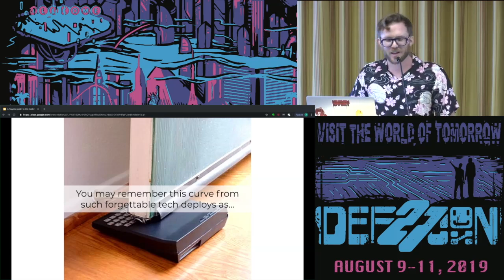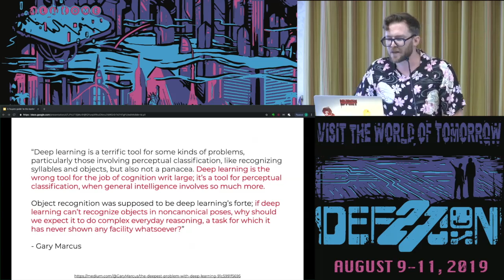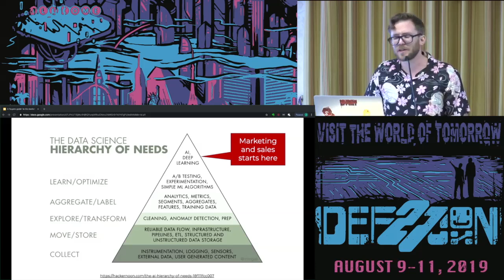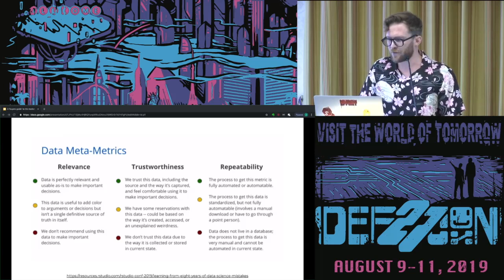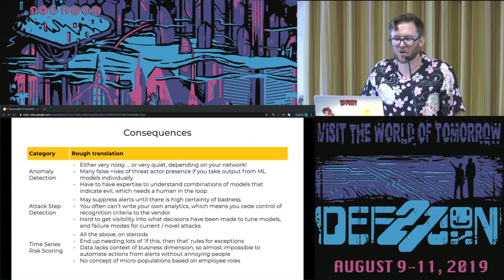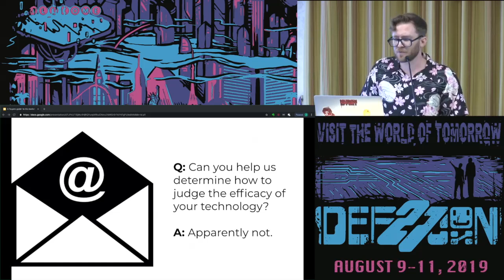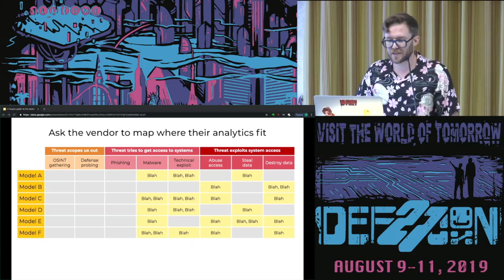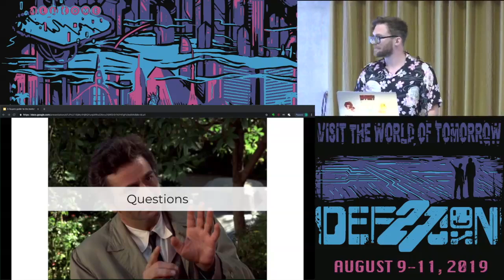Jon Hawes - A buyers guide to the market promise of automagic AI - DEF CON 27 AI Village